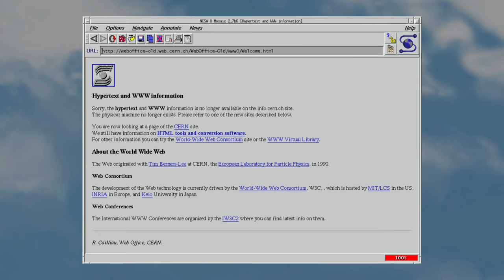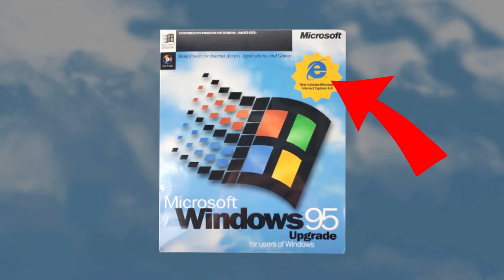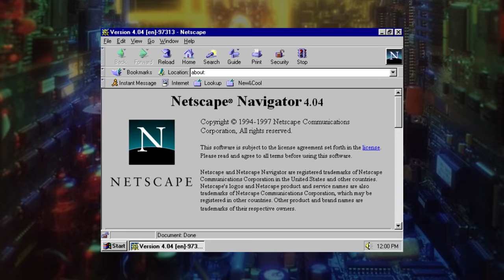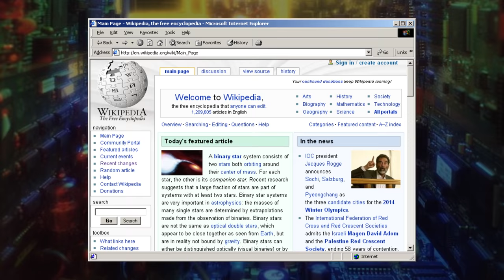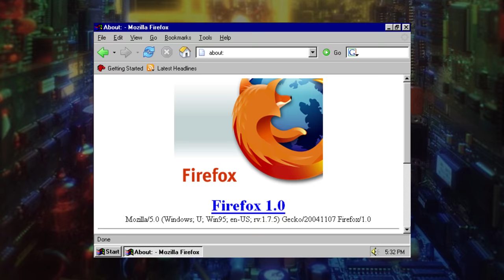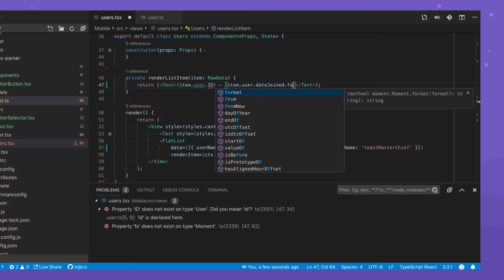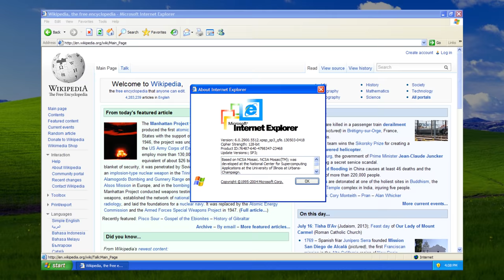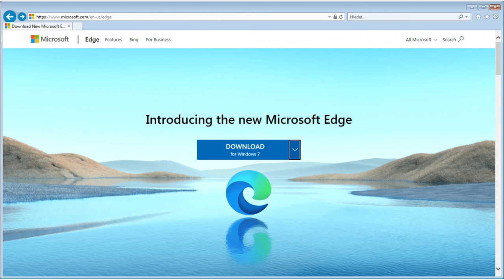Internet Explorer was the worst. It's now dead. Good riddance.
* BTC: 1DckZocn7pA7MDzKSu98UbS4TjocfK633x
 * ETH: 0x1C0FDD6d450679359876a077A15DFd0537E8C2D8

1. Be kind to each other.
2. Don't swear, don't use racial slurs (you will be automodded)
3. I reserve the right to permanently ban habitually abusive commenters and I don't apologize. You /won't/ be notified.

Office Rig:
 * Manjaro GNOME

Home Server:
 * ASUS M5A78L-M/USB3